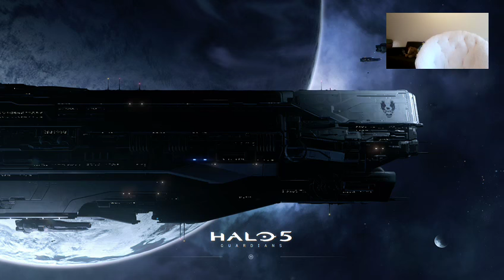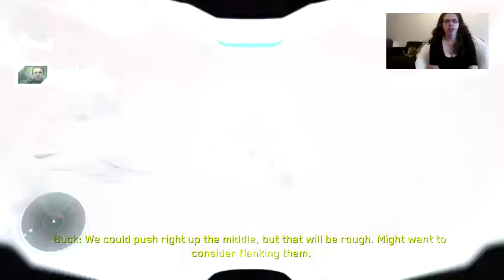Halo 5 Campaign Stream - Pt 1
on Nov 9,2015

 Campaign + Story  reactions